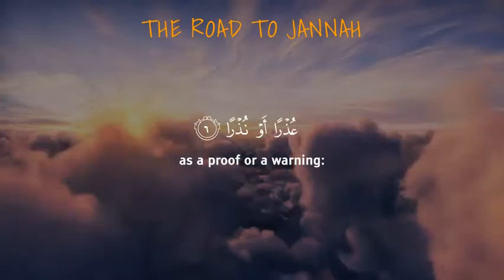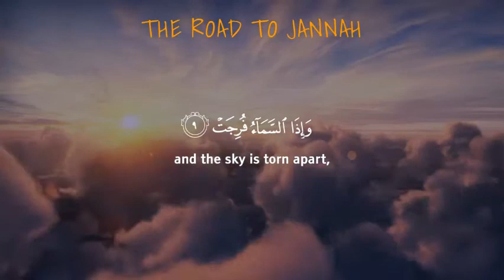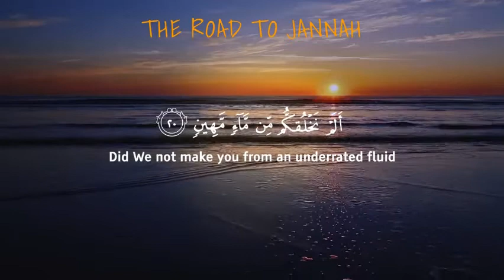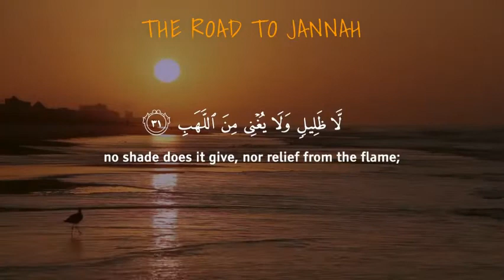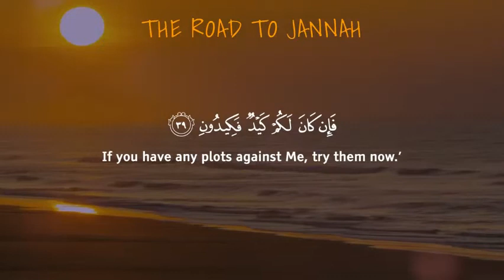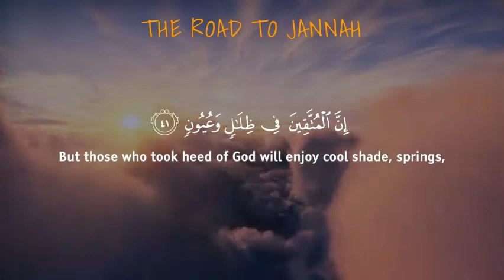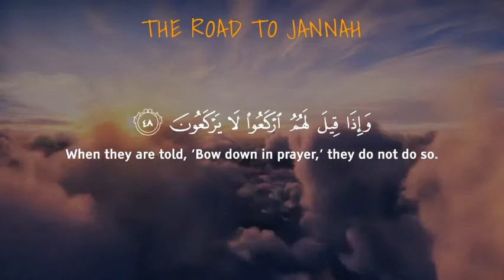Surah Al Mursalat || Omar Hisham || Amazing Quran recitation